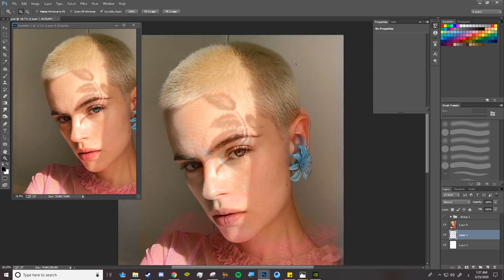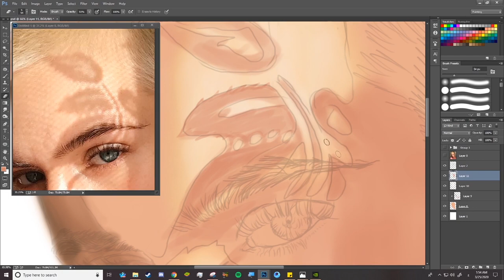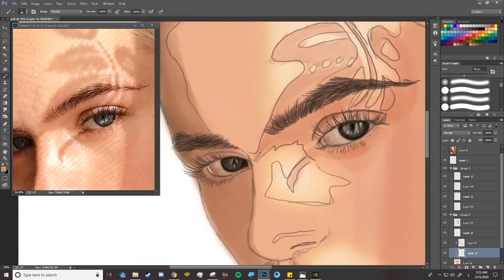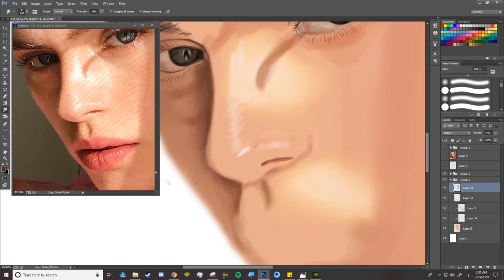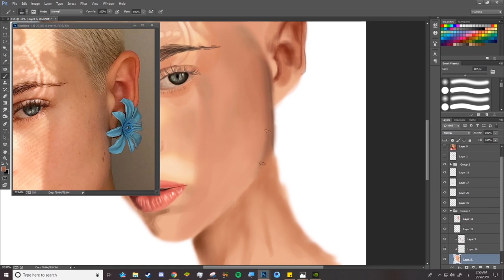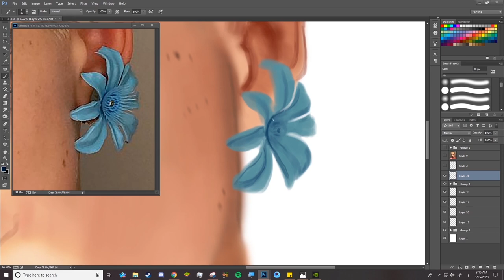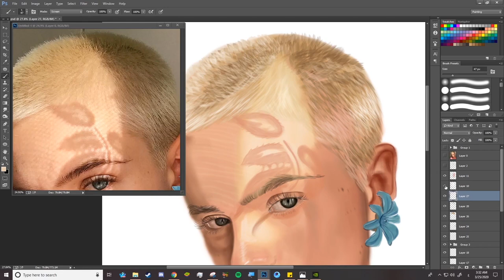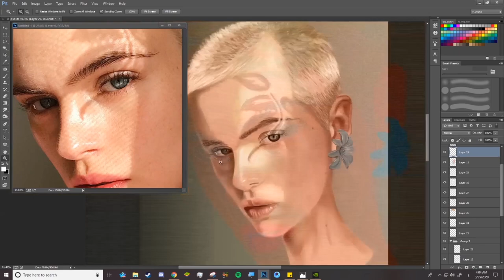6 - الرسم بالظل والضوء HOW TO DRAW - Shading Light & Shadow part 2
الرسم بالظل والضوء HOW TO DRAW - Shading Light & Shadow
part 2